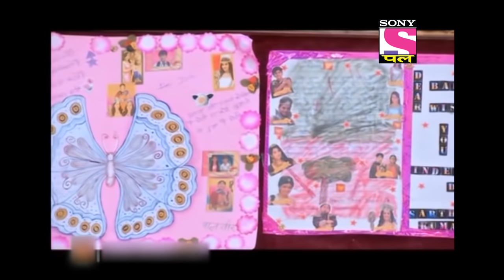Baalveer | Full Episode | Episode 816 | 20th September, 2021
Episode 816 -  Baalveer Fights For Life
Baalveer is trying to save his life from the dangerous traps set by Mahavinashini. Tauba Tauba has been given the task of hiding Rakshak Pari's stone statue but fails badly.